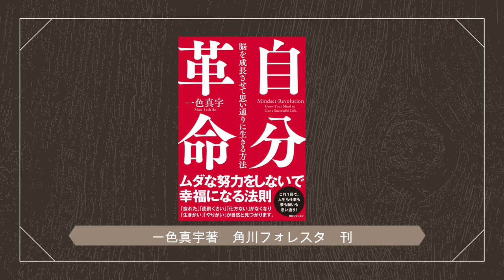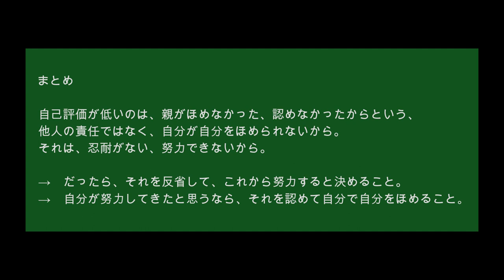[心理学オンライン講座]心理学を「自分革命」で学ぶ！ その９ 自己評価が低い理由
今回のテーマは、「自己評価が低い理由」です。
世間一般では、自己評価の低さをトラウマのように扱ったり、親がほめてくれなかったためなどと考えます。フラクタル心理学では、そのように考えません。他人に左右されない生き方を、この動画で学んでくださいね。